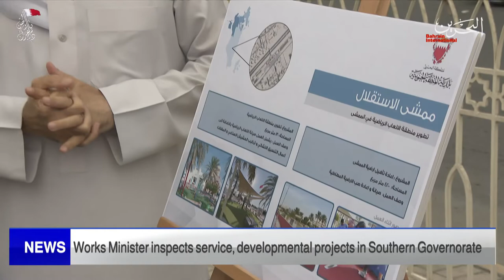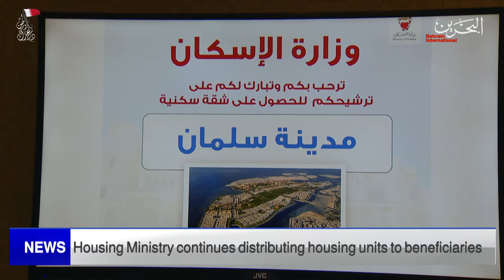BAHRAIN NEWS CENTER : ENGLISH NEWS 27-12-2021